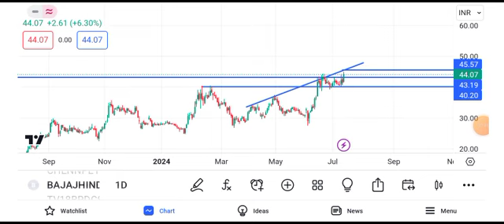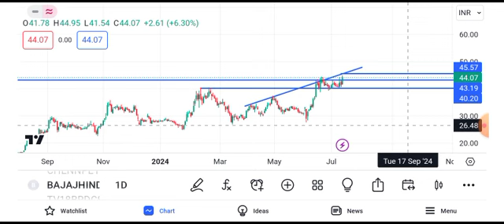bajaj hindustan suger share news || bajaj hindustan suger share news today